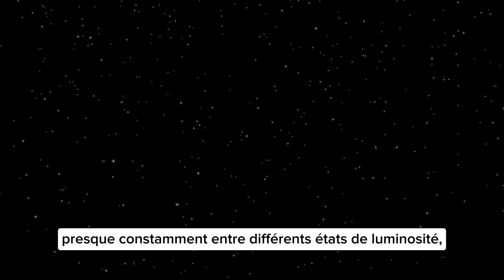Les télescopes de l'ESO aident à résoudre l'énigme des pulsars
Grâce à une remarquable campagne d'observation impliquant 12 télescopes terrestres et spatiaux, dont trois de l'Observatoire européen austral (ESO), des astronomes ont découvert le comportement étrange d'un pulsar, une étoile morte à rotation ultra-rapide. Cette vidéo résume la découverte.

Crédit:
ESO
Réalisé par : Angelos Tsaousis et Martin Wallner.
Montage : Angelos Tsaousis.
Support web et technique : Gurvan Bazin et Raquel Yumi Shida.
Ecrit par : Claudia Sciarma et Tom Howarth.
Images et photos : ESO / M. Kornmesser, Angelos Tsaousis, UHD Team, C. Malin ( christophmalin.com ), Theofanis Matsopoulos.
Consultants scientifiques : Paola Amico, Mariya Lyubenova.